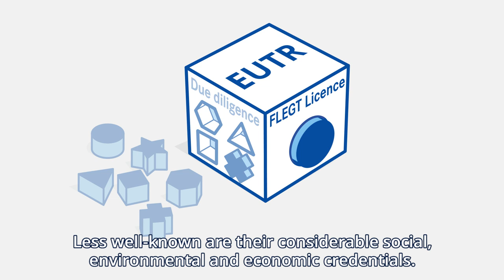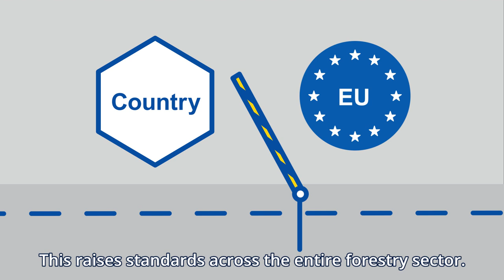FLEGT licensed timber - The social, environmental and economic benefits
FLEGT-licensed timber products are best known for their verified legality — they automatically comply with the EU Timber Regulation. Less well-known are their considerable social, environmental and economic credentials.